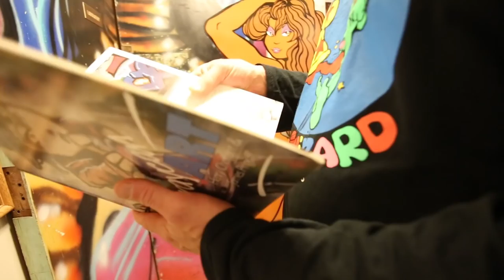"OAKLAND TERMINAL X MARK BODE X 12OZ PROPHET"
"NEW YORK COMES TO THE BAY"
Catching up with Artist Mark Bode and Oakland Terminal Art Gallery as they prepare for an upcoming show June 20th with Artist
 Dr. Revolt, Mark Bode, Stan 153 , Cuba, Stab, Metalman Ed
Music By: Led Zeppelin Ramble On & Beastie Boys The Sound Of Science.
Oakland Terminal
Mark Bode
12oz Prophet